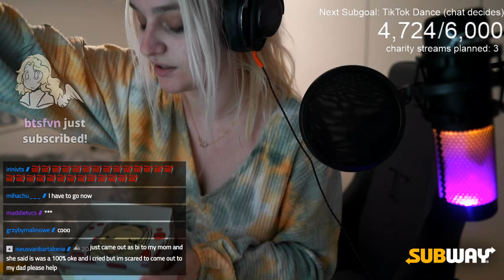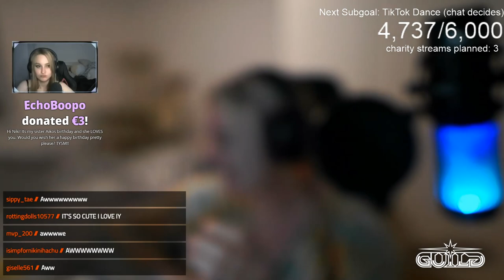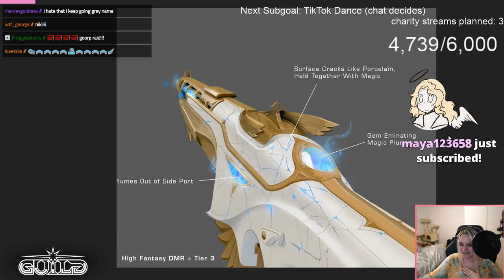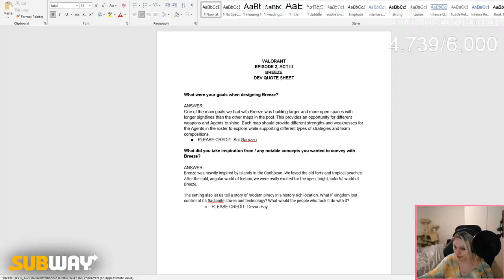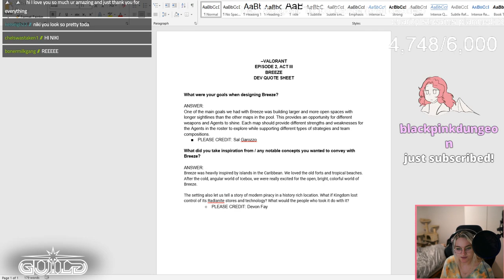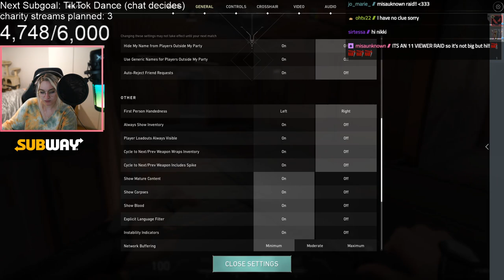Me and GeeNelly are looking at the new VALORANT map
Original broadcast date: Apr, 23 2021

Fun fact of the day: The first bread was made around 8000 BCE. At first grain was crushed by hand with pestle and mortar. In Egypt a simple grinding stone (quern) was developed. All bread was unleavened, there were no raising agents and bread was made from a mixed variety of grains.